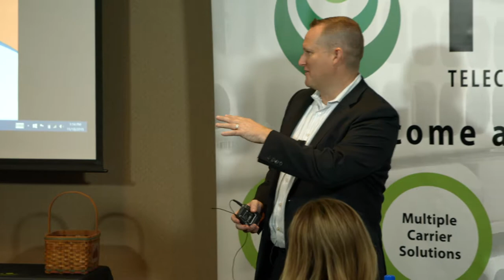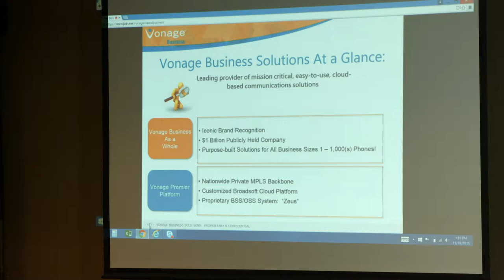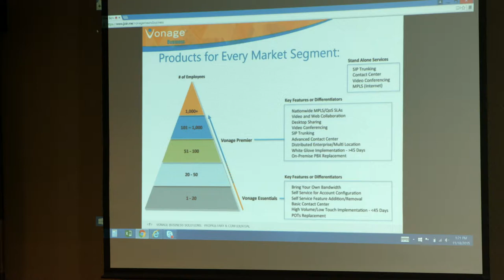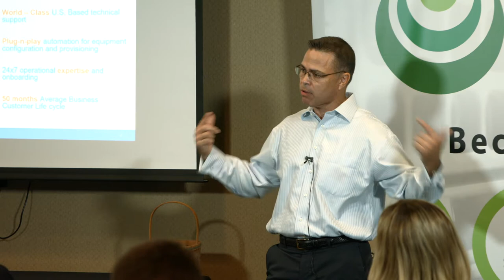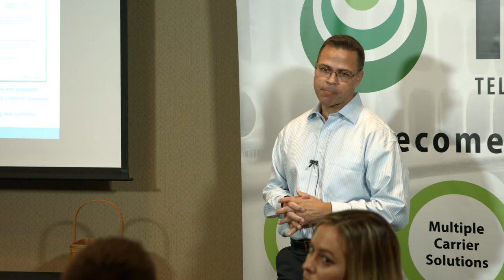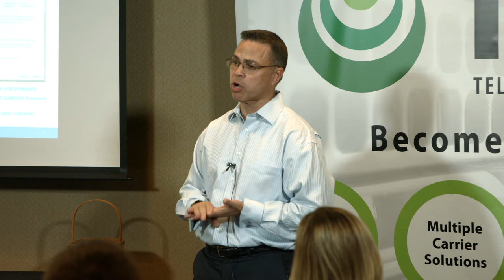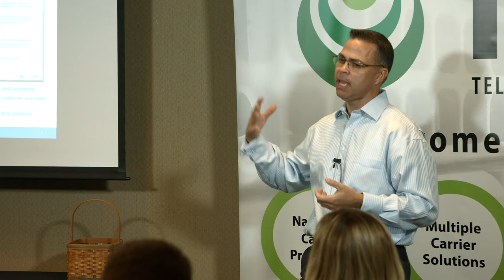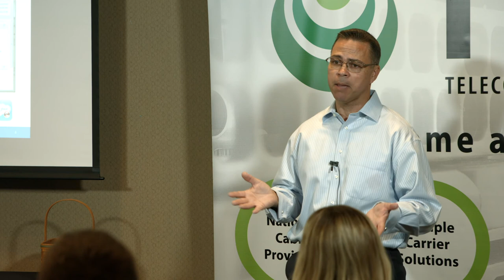Deron Gabbert Vonage